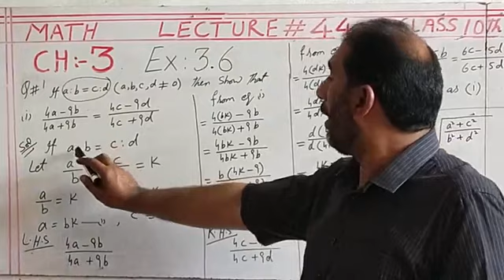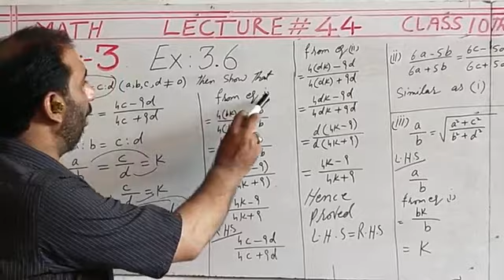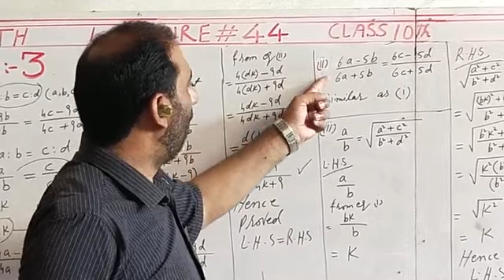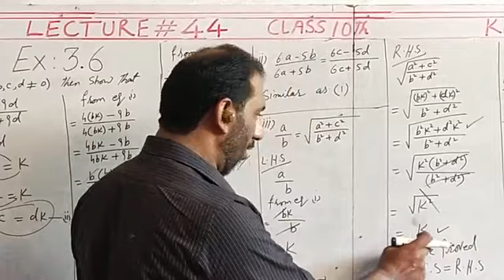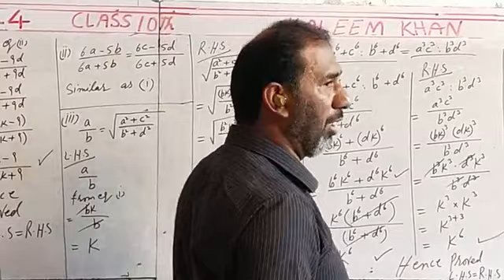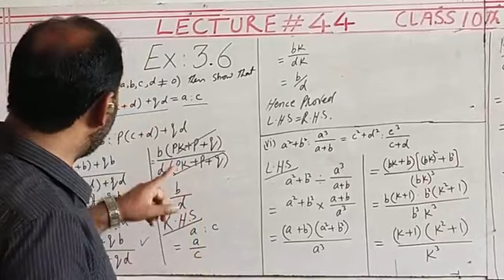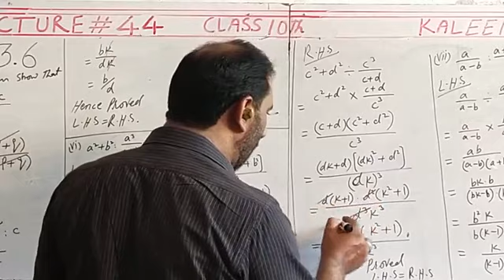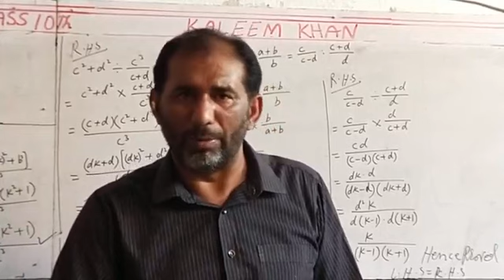ex 3.6 Q no1 of 10th class|10th math exercise 3.6 Q1| k-method |proportion |kaleem khan patafi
chapter 3   Exercise 3.6  Q1(all parts)             10th Math Lecture#44